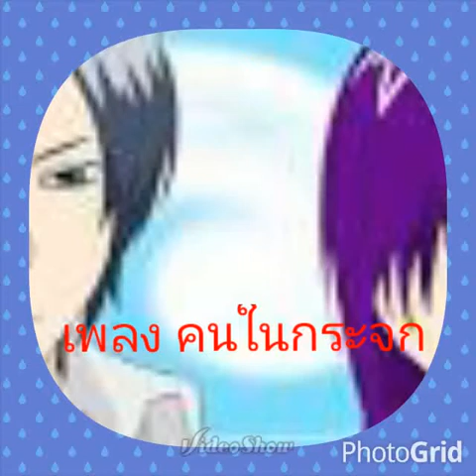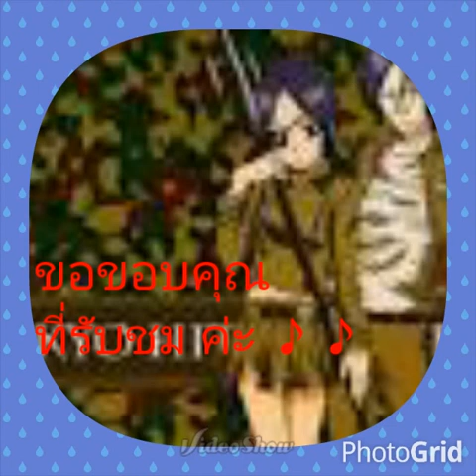โคลม & มุคูโร่- คนในกระจก ♪